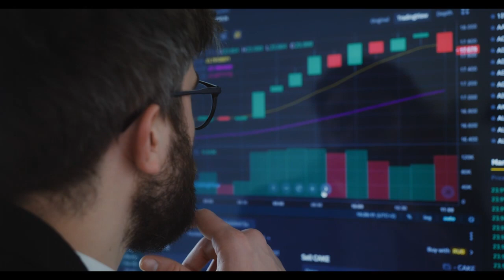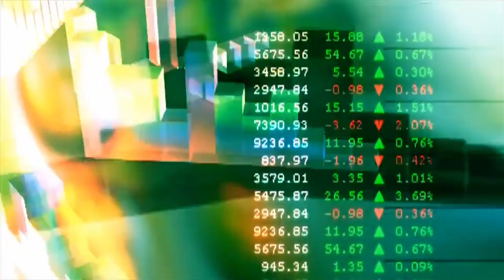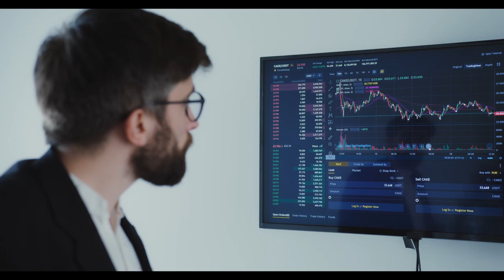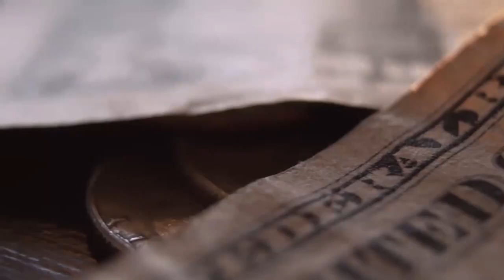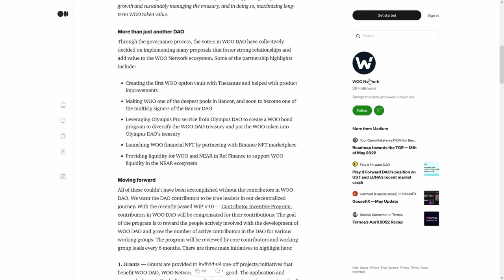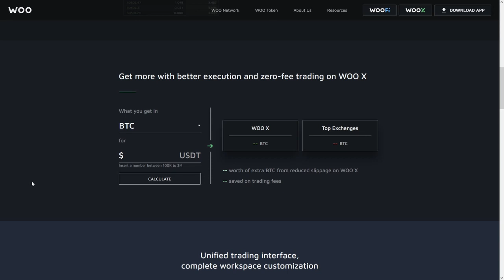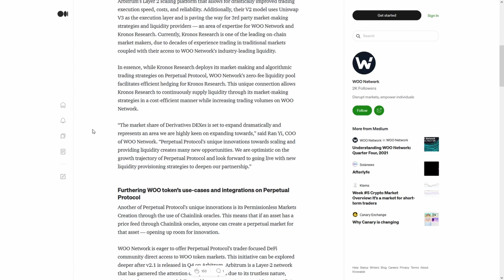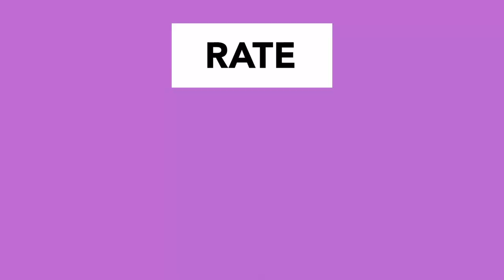MetFX Watch To Earn MFX Best Strategy to Succeed 💪🤑 In CryptoBearMarket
MetFX Watch To Earn MFX Best Strategy to Succeed 💪🤑 In CryptoBearMarket Lifetime Opportunity!🚀 2023 will be HUGE!🚀